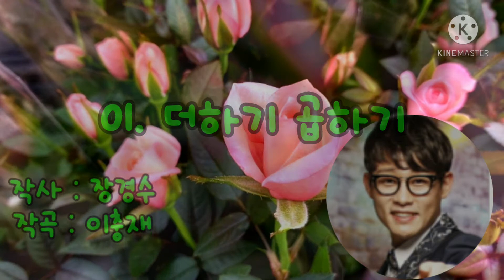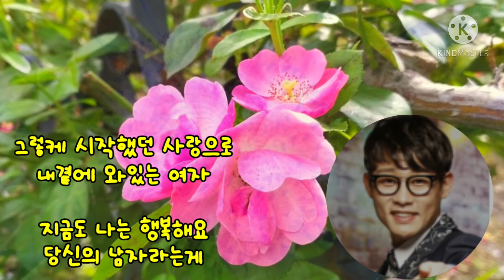💖🍀강문경노래 더하기곱하기 책임져[사진KBSoo님]